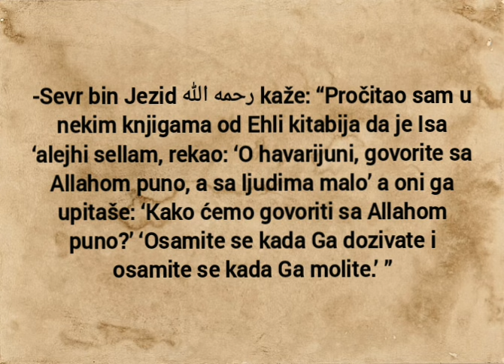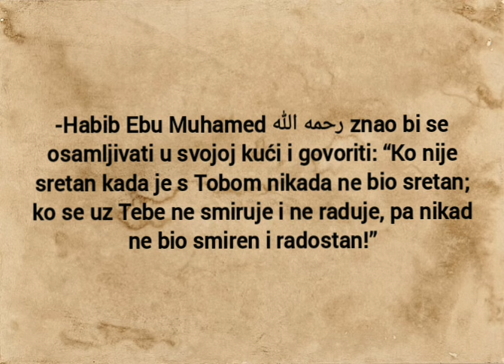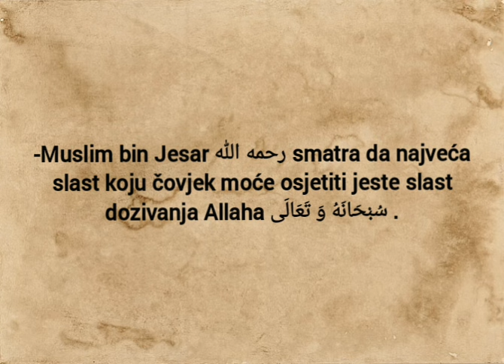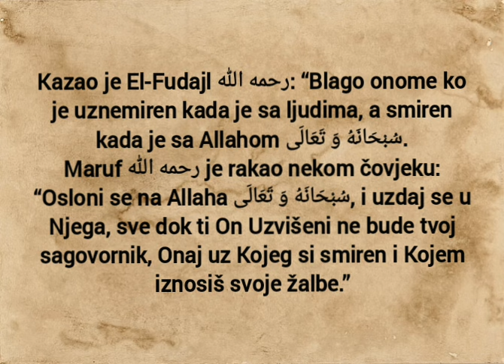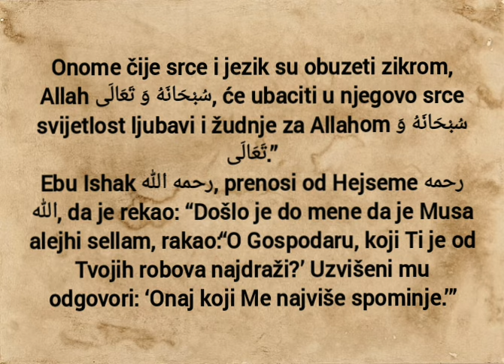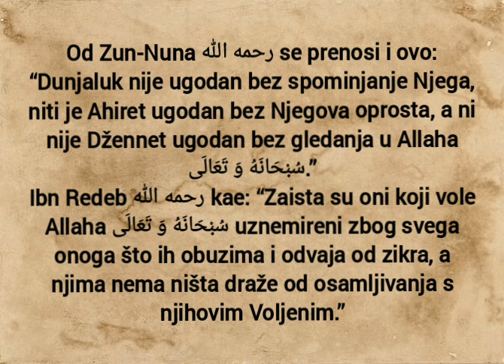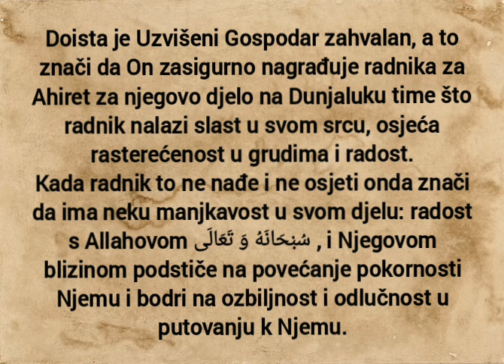Smiraj i radost dobrih ljudi sa Allahom